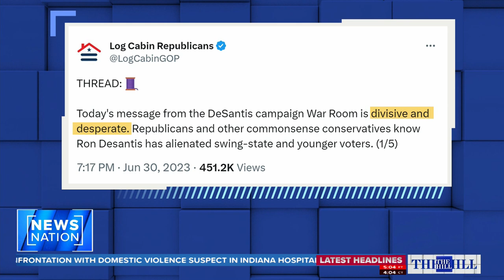Cuccinelli: Difference between DeSantis, Trump on transgender issues 'legitimate' discussion | The H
The presidential campaign of Ron DeSantis is facing criticism from a prominent group representing LGBTQ conservatives that says a political advertisement attacking Donald Trump's past positions on LGBTQ rights is homophobic. Ken Cuccinelli, founder of the pro-DeSantis super PAC Never Back Down, says the ad was focusing on the "legitimate" difference between DeSantis' and Trump's stance on transgender issues.